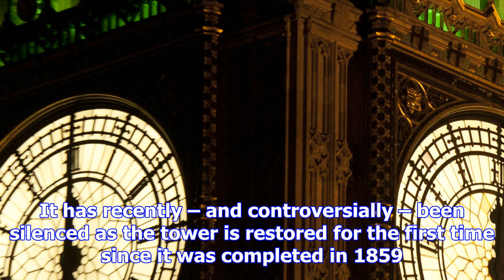Big ben: the first look inside the restoration works to save the world's most famous clock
Big Ben’s bong measures 118 decibels, comparable to being front row at a rock concert or using a cha...